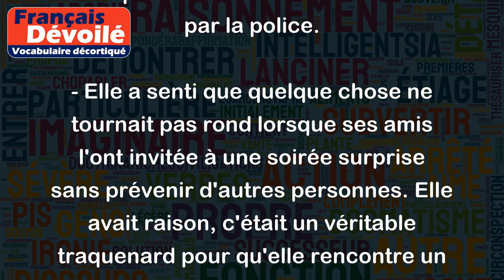Traquenard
Le mot "traquenard" désigne une embuscade tendue à quelqu'un pour le piéger ou l'attraper. On peut également utiliser ce mot pour décrire une situation qui semble innocente mais qui est en réalité dangereuse ou sournoise.
Exemples :
- Il est tombé dans le traquenard tendu par ses ennemis et a été arrêté par la police.
- Elle a senti que quelque chose ne tournait pas rond lorsque ses amis l'ont invitée à une soirée surprise sans prévenir d'autres personnes. Elle avait raison, c'était un véritable traquenard pour qu'elle rencontre un homme.
- Le candidat a été piégé lors de l'entretien d'embauche par des questions sournoises et pièges tendus par les recruteurs. C'était un vrai traquenard pour tester sa réactivité et sa capacité à gérer des situations stressantes.